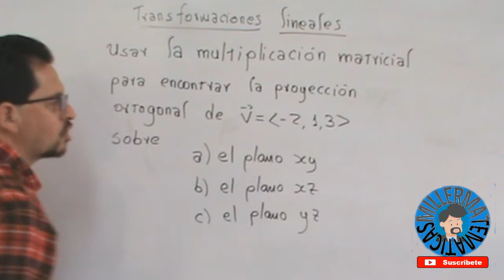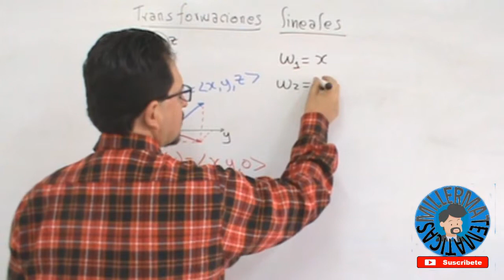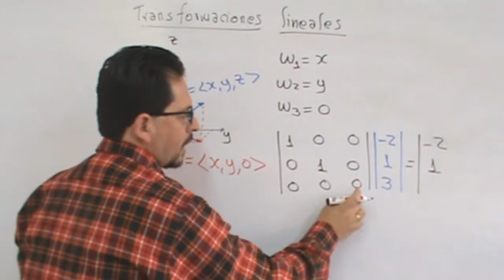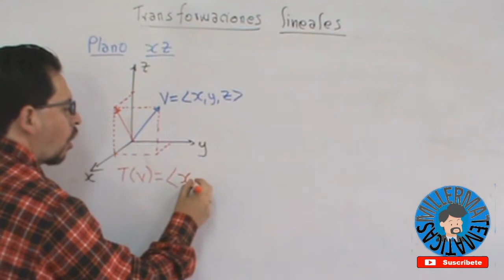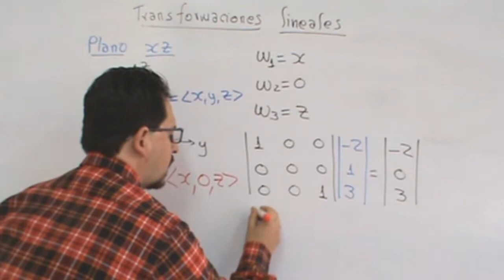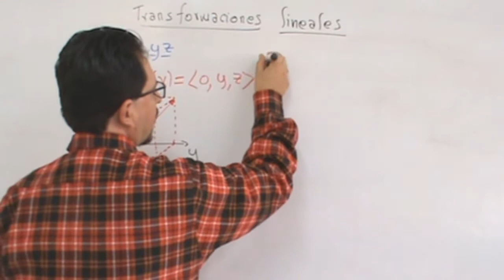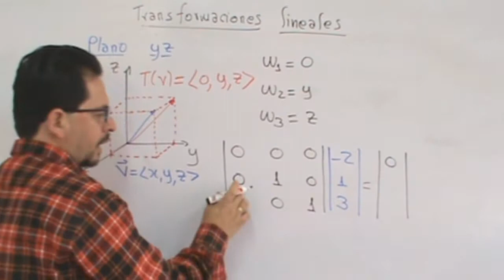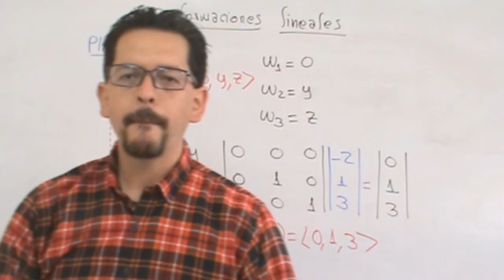Transformaciones lineales 5🏆Proyeccion orotgonal en tres dimensiones 🍀Millermatematicas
En este video el profe Miller en Millermatematicas te explica como encontrar transformaciones lineales de reflexión en tres dimensiones, giro en dos dimensiones, rotacion en dos dimensiones, reflexión en dos dimensiones,proyección ortogonal en dos dimensiones, proyección ortogonal en tres dimensiones dentro del curso de algebra lineal. En forma facil, sencilla y detallada.